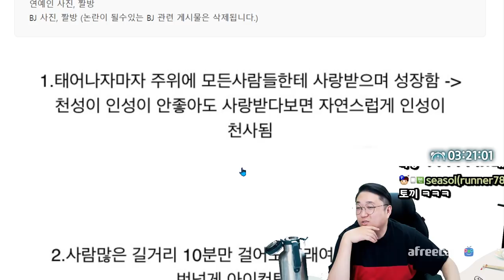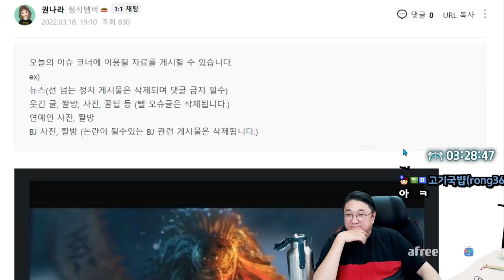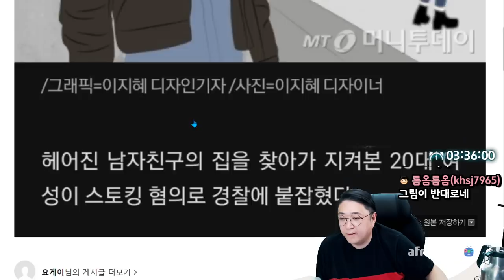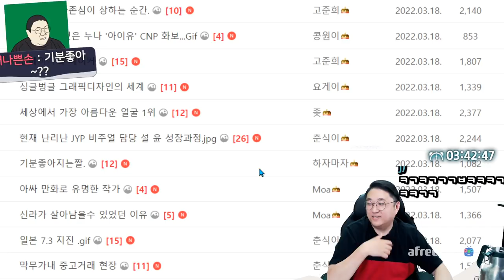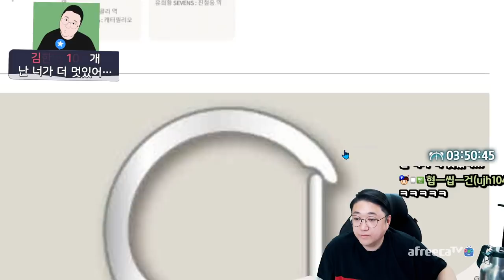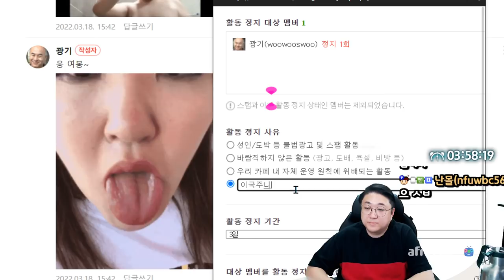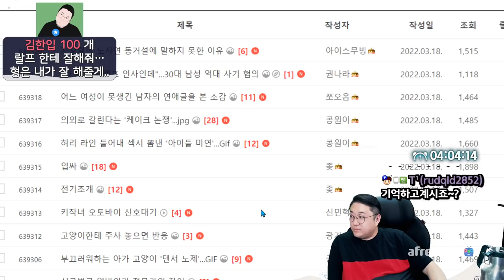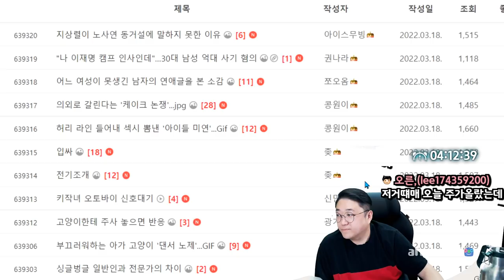잘생긴사람 특징 (22.03.18-5)